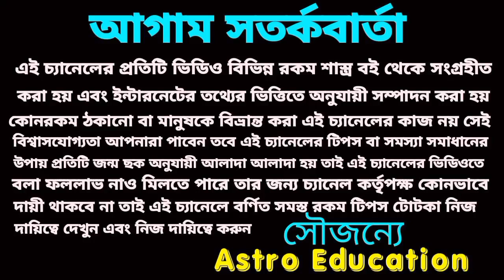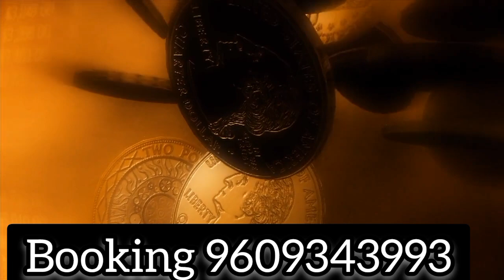30 বছর পর এই 6টি রাশি টাকার গতিতে বসতে চলেছে!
30 বছর পর এই 6টি রাশি টাকার গতিতে বসতে চলেছে!